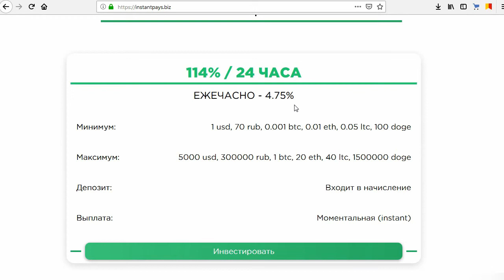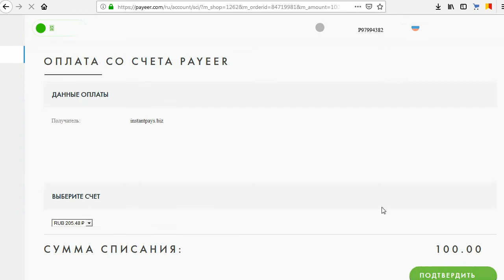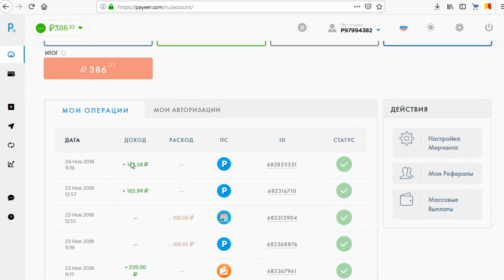Инвестиционный проект Instant Pays реально платит обещанные 114% в день? Честный отзыв.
На мошенническом сайте instantpays.biz инвестиционный проект Instant Pays обещает всем участникам выплачивать 14% чистой прибыли от вклада каждые 24 часа. Мы проверили этот сайт и инвестировали 100 рублей, но когда депозит отработал, мы обещанных денег не получили. Еще и свои вложенные потеряли средства. Смотрите наш обзор и не попадайтесь на этот лохотрон!